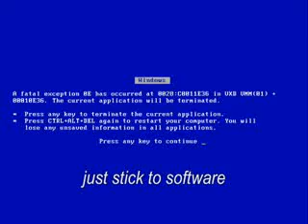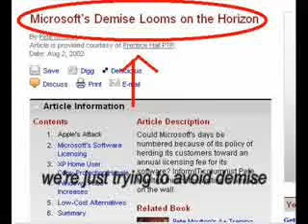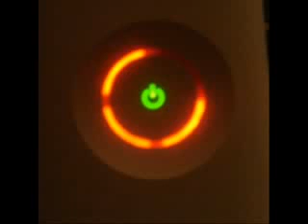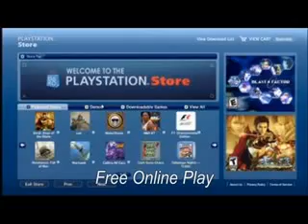Xbox 360 Song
ahaha simpaticissima questa canzone ahaha peccato ke e contro la xobx pero davero divertente ed orecchiabile